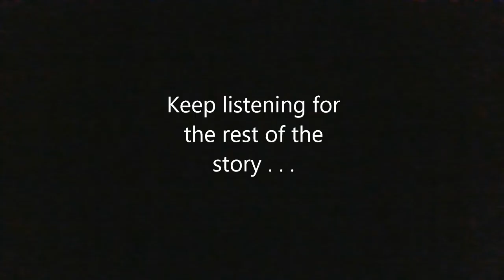When Public Union Negotiation Is Public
It started with a county resolution, an exchange of unfair labor practice complaints & a ruling from the court to just get on with it. So they did. Now five years later, Teamsters members working for the Lincoln County Sheriff's department have a new contract and it was negotiated in open meetings.